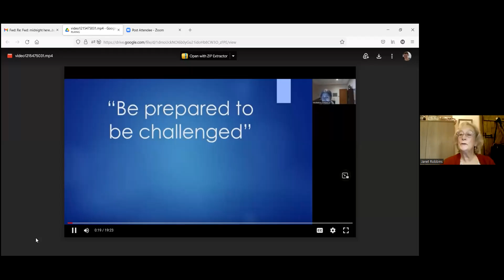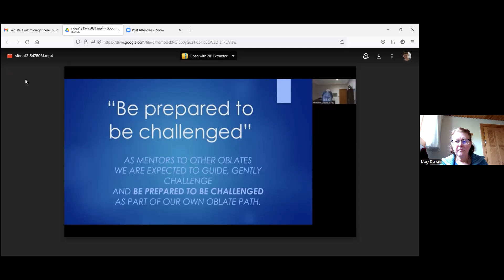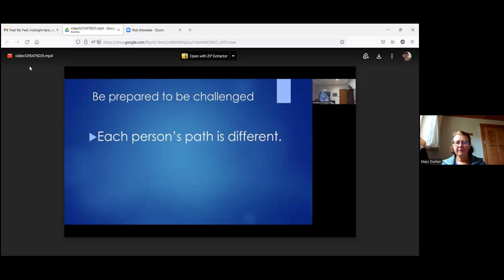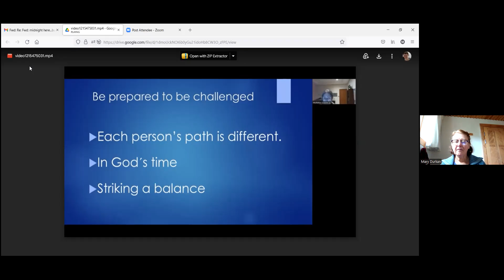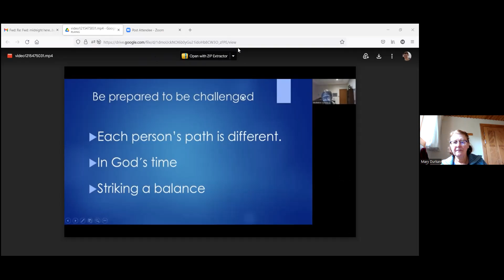Benedict Well 3 Oct 2022